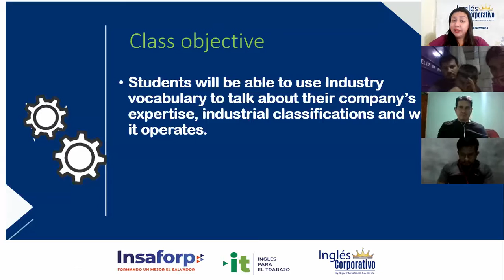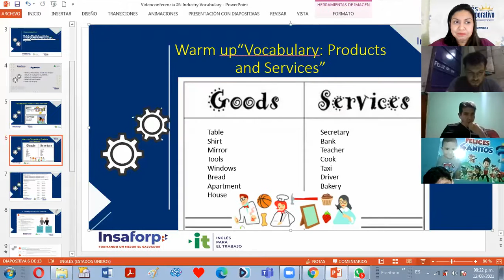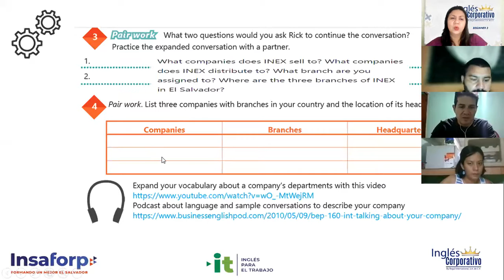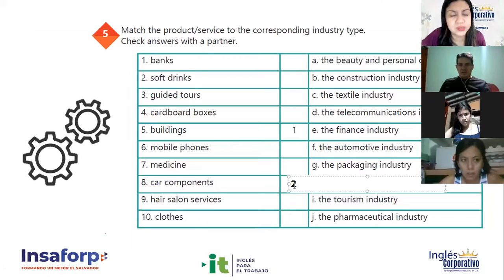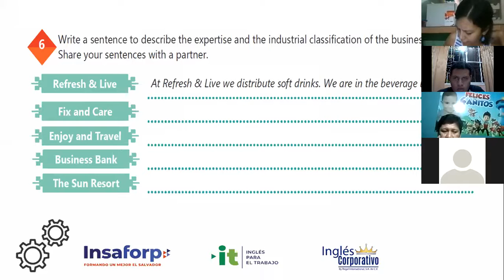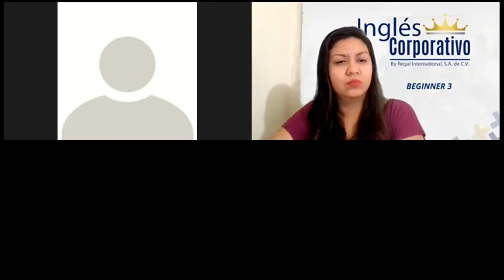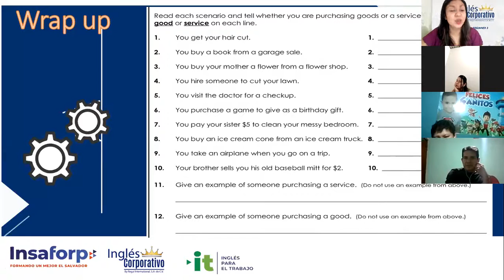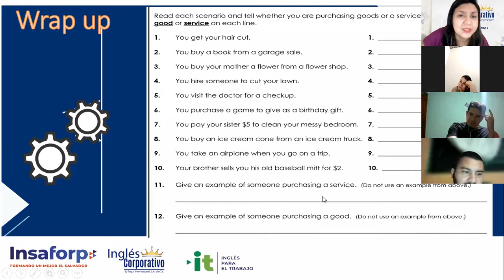Ingles Corporativo-Videoconferencia #6 Industry Vocabulary